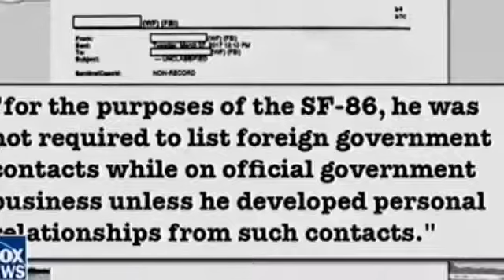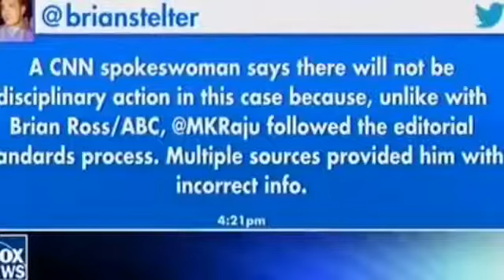FBI Coverup For Jeff Sessions NEWS ĚXPÓSED 'Raised New Questions To Why Sessions Saved Himself'